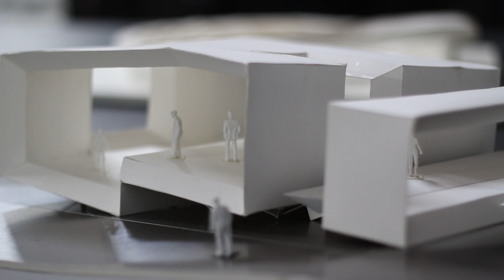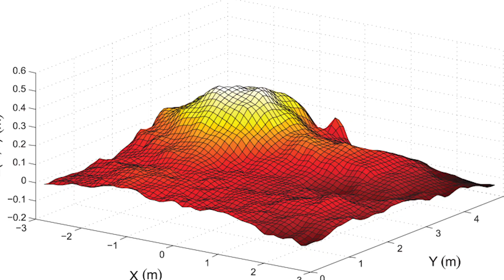Rapid Resilience: Housing for disaster relief in Puerto Rico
Stereobot Founder [stereobot.com] and SCI-Arc Faculty Alexis Rochas and Alejandro Aguirrechu, Stereobot Team (SCI-Arc, B.Arch ’15) share Stereobot’s innovative design for a housing solution that mobilizes technology for both disaster relief and long-term housing in Puerto Rico.

Crew Credits -

Production:
Sound Engineer - Scotty Tipton